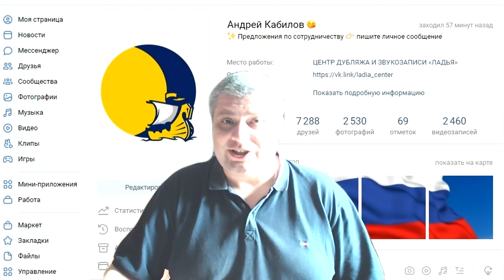ЦЕНТР ДУБЛЯЖА И ЗВУКОЗАПИСИ «ЛАДЬЯ» || Диктор Андрей Кабилов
✅ Аудиокниги, аудиоверсии статей.
✅ Изготовление аудиорекламы, джинглы, автоответчики.
✅ Радиопрограммы, радиопередачи, подкасты.
✅ Аудиоролики: информационные, имиджевые, игровые.
✅ Закадровый голос: диктор, персонаж, дубляж, поздравления.

Андрей Кабилов (Россия, Самарская обл., г. Тольятти)
Литератор, член Российского союза писателей
Бакалавр теологии (ППИ, г. Тольятти) - красный диплом в 2019 г.